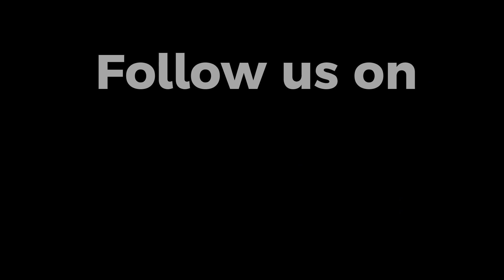Bijoya | Movie Clip 3 | Kaushik Ganguly | Abir Chatterjee | Jaya Ahsan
Will Nasir Ali be able to repay Ganesh Mondol for all that he did for him and be by his side during such difficult times.